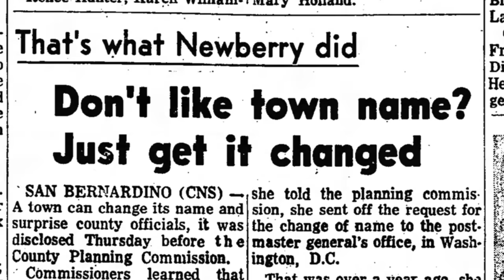The Legend of Mrs. Orcutt's Driveway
In 1964, when Interstate 40 was being built through California's Mojave Desert to replace Route 66, construction of the interstate was set to cut right through Bonnie Margaret Orcutt's driveway. This would have cut her house off from Route 66, and every other road, but Mrs. Orcutt wasn't going down with out a fight. After letters were written to the President of the United States, it was decided that the government will build Mrs. Orcutt a road to connect her to the nearest onramp to I-40, four miles away.

The road, which became known as Mrs. Orcutt's Driveway, was well maintained, flat, and perfectly straight. Not to mention that since it only had one house on it, there was very little traffic. In the early 1970s someone from Car and Driver Magazine found it and realized it would be a great place to speed test cars. With a number of magazine articles and cars hitting over 200 miles-per-hour on the road, Mrs. Orcutt's Driveway became legendary.

After Mrs. Orcutt died, the road fell into disrepair and its no longer possible to hit the incredible speeds that were achieved on the road in the past, but the road still remains, an empty four mile road-to-nowhere on the edge of Newberry Springs, California in the middle of the  Mojave Desert (the road is now listed on Google Maps as Memorial Drive).

In this video we explore Mrs. Orcutt's Driveway, talk about what a character Mrs. Orcutt was, and explore the ruins of her property.